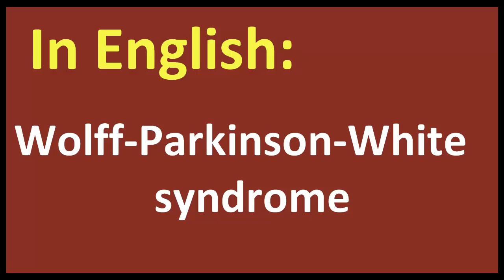Wolff Parkinson White syndrome arabic MEANING